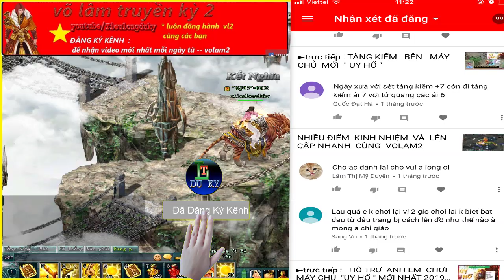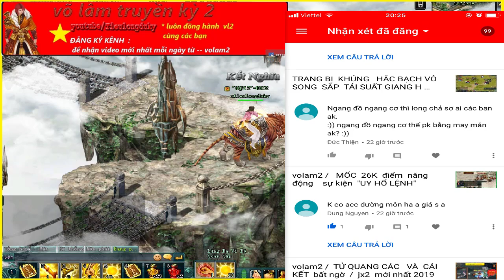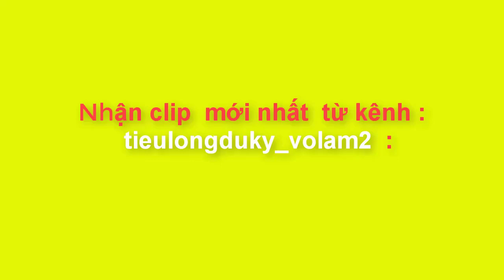TỐP COMMENT VOLAM2 MỚI NHẤT TRÊN KÊNH TIEULONGDUKY ( phần 1)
tieulongduky_volam2  trực tiếp chơi  game và   quay lại quá trình chơi cũng như làm các nhiệm vụ , sự kiện  trong game  VL2  ...